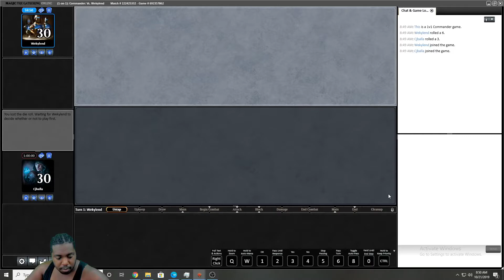Torbran, Thane of Red Fell/ Commander/ Gameplay/ Mono Red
TBear is all about adding a shock to your cards and making even the small points of damage hurt!!

That deck list is a awesome way to have a good base for your own brew for Torbran